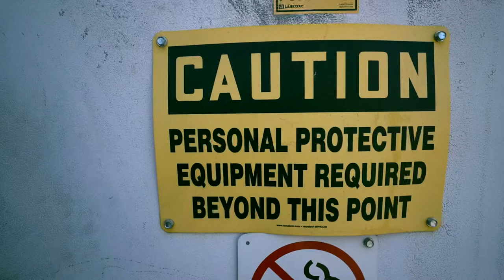Ian Ball - Rickyyyy [Official Music Video]